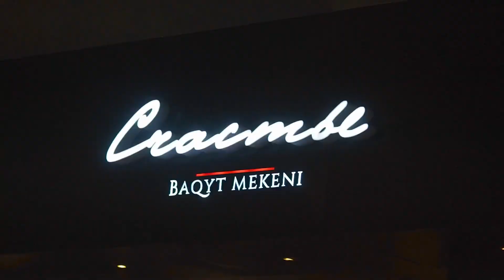Рекламный ролик Счастье